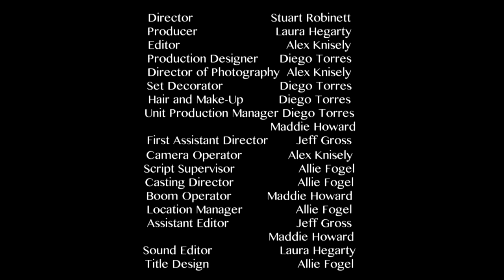Between Kings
During their usual game of chess, Mark tries to break it to his witless best friend Terry that they are both in love with the same girl, their roommate Hannah.